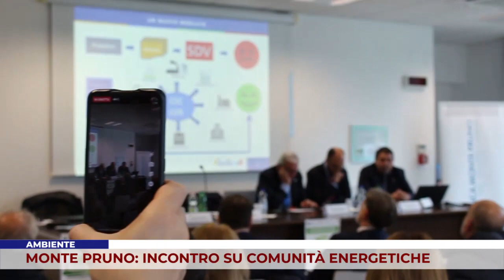AMBIENTE. MONTE PRUNO: INCONTRO SU COMUNITÀ ENERGETICHE